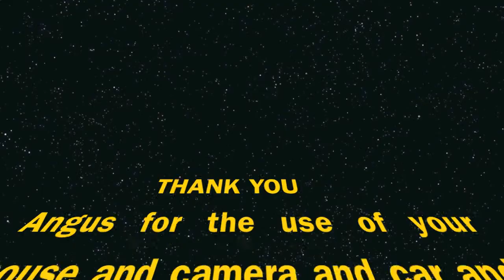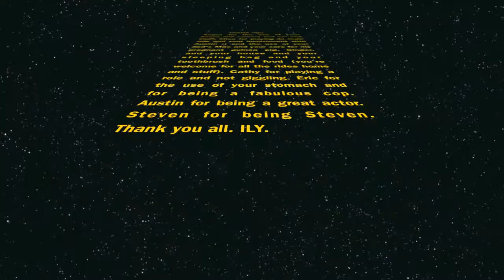A is for Alibi Trailer Bloopers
Kocalis English project